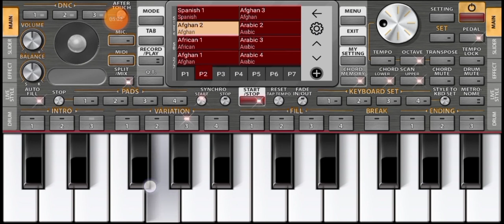Bhar Do Jholi Meri # Mix Other Song Piano Tune Org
Bhar Do Jholi